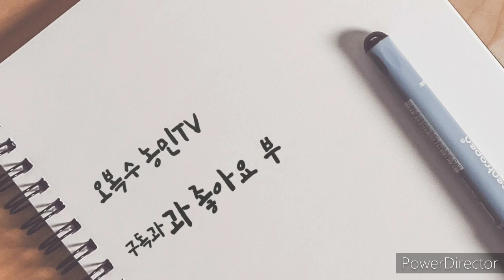배추벌레 즉석에서 마요네즈로 천연살충제 만들어 퇴치하기 5분작전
김장배추 종자파종 시기가 됐습니다 모종값이 굉장히 비쌉니다 모좀1판 기격이면 50판의 모종을기를수 있는량의 종자를 살수있습니다

올해는 배추모종을 직접 길러보기로 했습니다
그러나 친환경 농업이다 보니 소리없이 나비들이 날아와 어린 배추모종의 잎에 알을낳고 날아갑니다

우리도 모르는사이에 부화된 배추벌레는 모종을 갉아먹고 자라납니다

배추모종의 잎은 초토화되기 시작함을 알았을때는 이미 늦습니다 화학농약을 뿌리면 그즉시 벌레들은 전멸합니다만

벌레들조차 먹을수없는 농산물이 과연 인체에 무해 할까요? 라는 물음에 답하실수 있을까요?